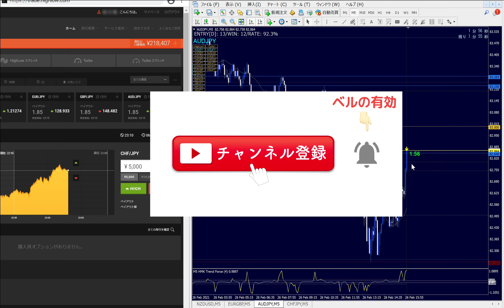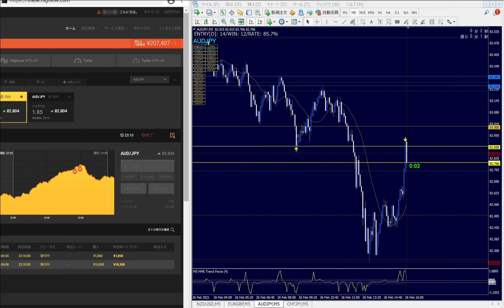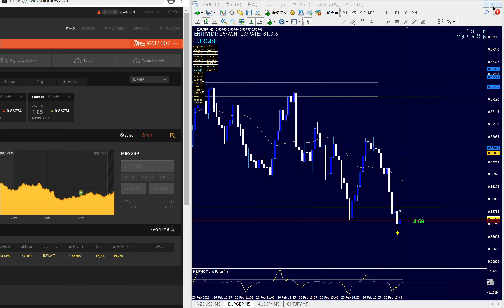《BO》続・バイナリー は逆張りがメインです。2021年2月26日短時間で2つのポイントやります！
∎∎∎∎∎∎∎∎∎∎∎∎∎∎∎　LINE通知　∎∎∎∎∎∎∎∎∎∎∎∎∎∎∎
☆LINEでブログ更新通知を送ります（LINE@ではありません）☆